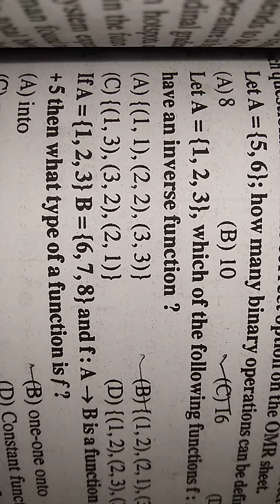math_leak_bihar_board_2021 गणित का question out हुआ dekhlo/math question paper leak_out 2021_bseb